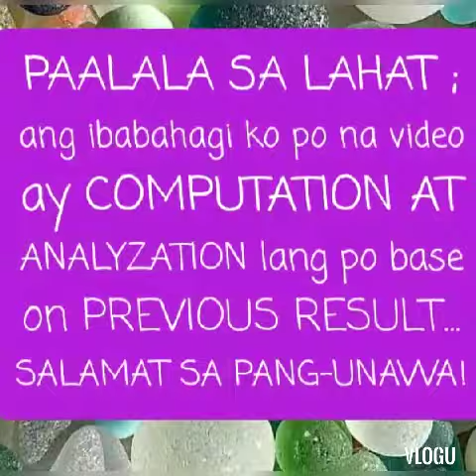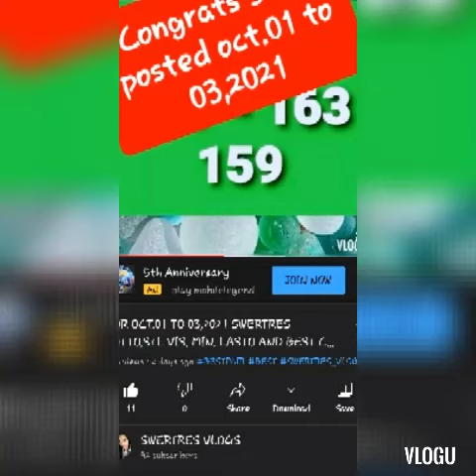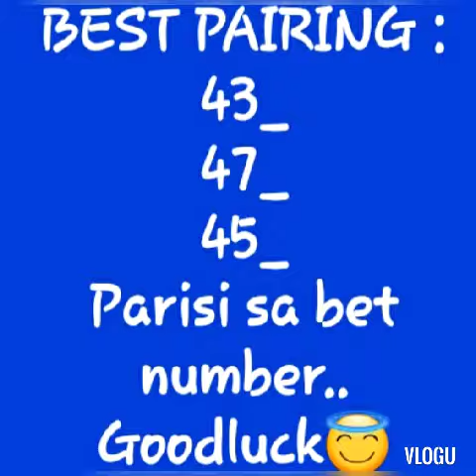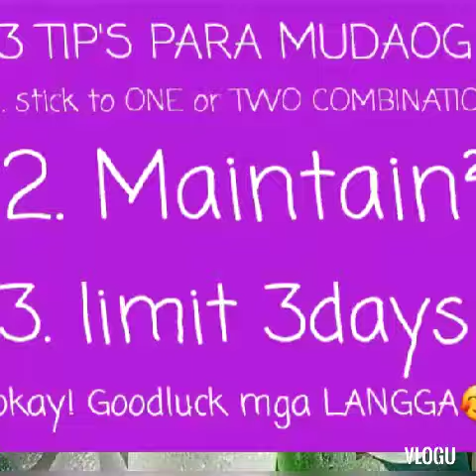For OCT.04 to 06,2021 BEST COMBINATION SWERTRES LOTTO, STL VIS.MIN.,LASTO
It's me mga langga at ur service always fres ..please always wacth my videos for more update ..GODBLESS US ALL ..thankyousomuch loveyahhh🥰🥰🥰